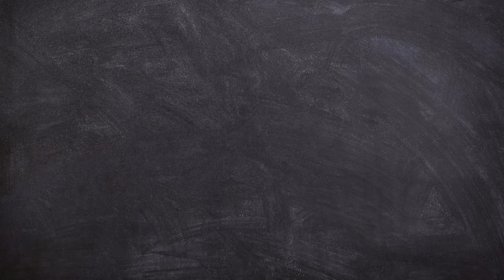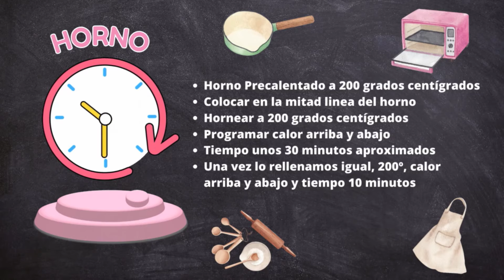Comerán en casa Calabacín con esta Receta Fácil y repetirán (Receta con Zucchini)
¿Estás buscando una receta saludable, deliciosa y fácil de preparar? Te presentamos el rollo salado de calabacín (zucchini). Este plato es una excelente opción para aquellos que buscan mantener una dieta equilibrada sin sacrificar el sabor. A continuación te presentamos los ingredientes que necesitarás y cómo prepararlo.

INGREDIENTES
2 Calabacines medianos
5 huevos tamaño L
100 gr de queso rallado, puse mozzarella
Jamón cocido en lonchas
Queso en lonchas, puse mozzarella y cheddar
Un poco de salsa de tomate frito

HORNO
Horno Precalentado a 200 grados centígrados
Colocar en la mitad linea del horno
Hornear a 200 grados centígrados
Programar calor arriba y abajo
Tiempo unos 30 minutos aproximados
Una vez lo rellenamos igual, 200º, calor arriba y abajo y tiempo 10 minutos